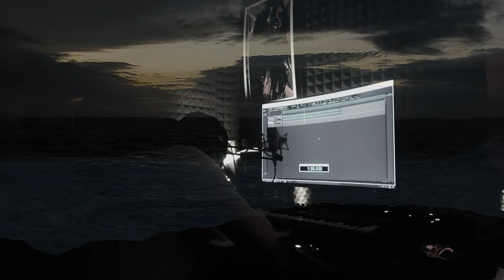Duszek - Świadomy Boga | prod.Basquiat (Visualizer)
"Świadomy Boga" należy do serii luźnych kawałków NDM, które stworzą "Nielegalne Dźwięki Mixtape vol.1", rest in bootleg.

Ujęcia do tego materiału zostały zarejestrowane w plenerze.

Kacper wczuty w swoje alter ego stworzył postać literacko/fikcyjną pt. "Duszek".

Słowa: donbuchzilla
Rap: donbuchzilla
Kamera: BuchZilla Crew.
Montaż: donbuchzilla
Mix&Master: Adam
Producer: Basquiat
Label: BuchZilla Records
Realizacja wokali: BuchZilla Studio